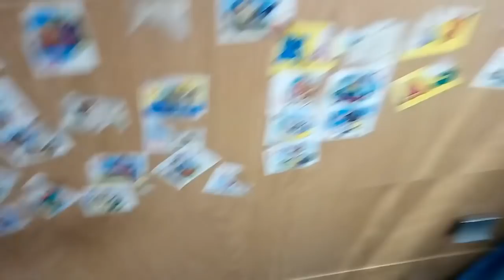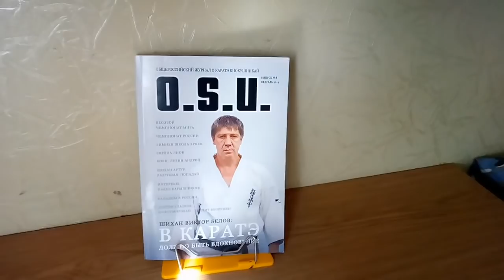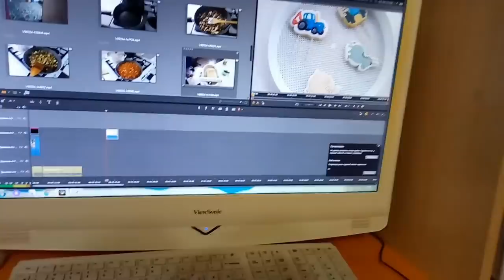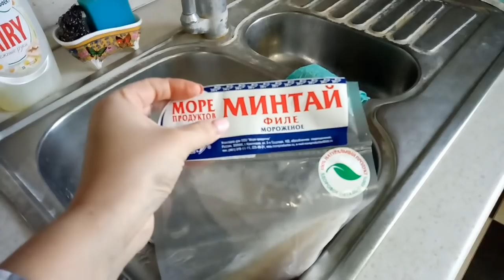♥Хуторянка ✔25 МАРТА!!!ЯИЧНИЦА В ЛАВАШЕ !!! РЫБА В КЛЯРЕ !!! ВАННА С ПЕНОЙ!!!